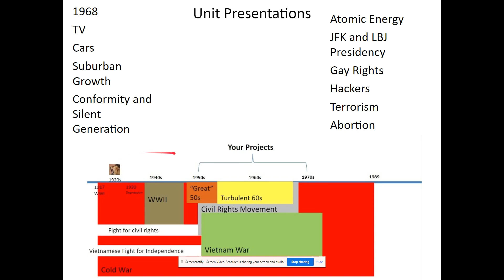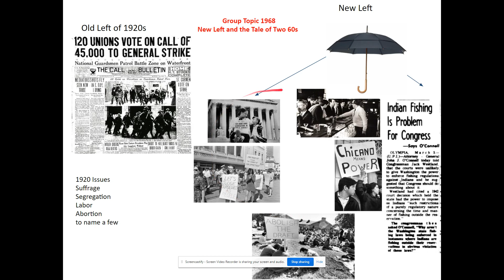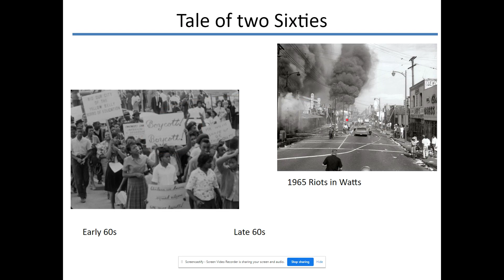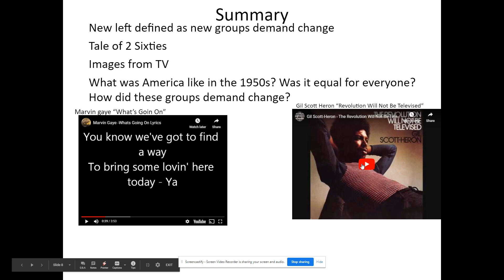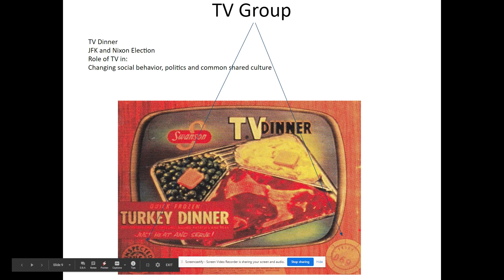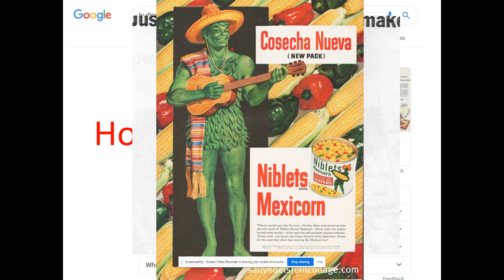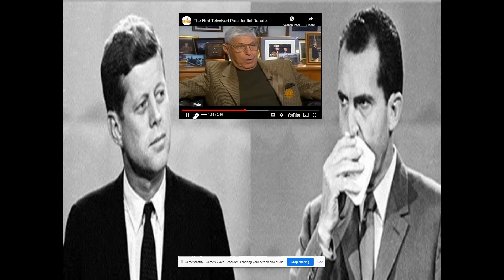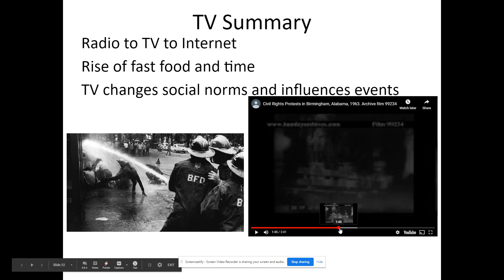1968 and Television in America (Brief History)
What impact did television have on the turbulent decade of the 1960s? high school history classes.